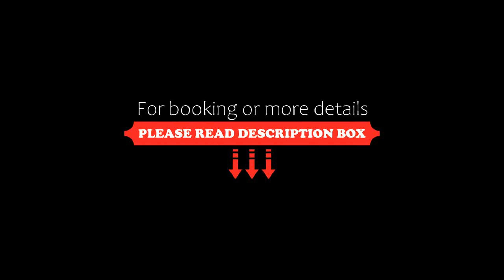Parkhotel Schwarzenberg Garni, Schwarzenberg, Germany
About Property:
Situated atop a hill and surrounded by greenery, the Parkhotel gives a wonderful view of Schwarzenberg Palace.
Despite the peaceful location of our hotel, Schwarzenberg Old Town is only a 20 minute walk away.
Friendly and comfortable rooms, as well as many beautiful day trip destinations around the area of the Ore Mountains, make for a wonderfully enjoyable stay.
Property Type: Hotel
Address: Klempnerweg 13, 08340 Schwarzenberg, Germany
Searching For
1. Parkhotel Schwarzenberg Garni - Schwarzenberg - Germany
2. Parkhotel Schwarzenberg Garni - Schwarzenberg - Germany Address
3. Parkhotel Schwarzenberg Garni - Schwarzenberg - Germany Rooms
4. Parkhotel Schwarzenberg Garni - Schwarzenberg - Germany Amenities
5. Parkhotel Schwarzenberg Garni - Schwarzenberg - Germany Offers and Deals
Audio Credit:
Track Title: Subway Dreams
Artist: Dan Henig